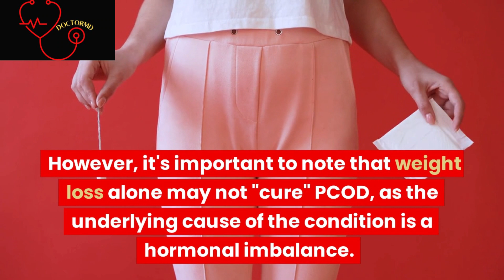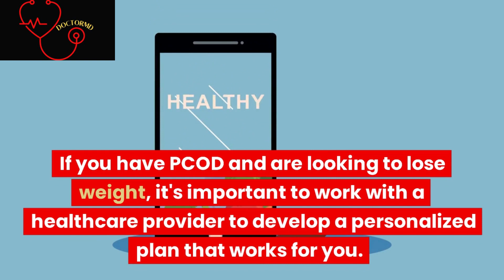Unbelievable: Lose Weight to Cure PCOS?